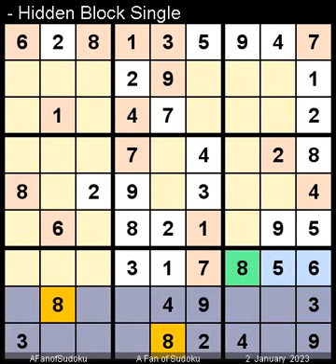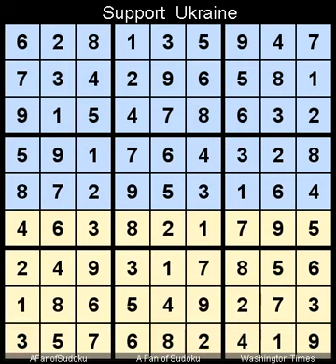How to Solve Washington Times Sudoku Difficult January 2, 2023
Description
- Pair
- Washington Times Sudoku Difficult January 2, 2023
- Repeat from  23 August 2021

- Cheers

- Support Ukraine
- Say Her Name

سودوكو
ซูโดกุ
数独
스도쿠
судоку
सुडोकू
സുഡോകു
סודאָקו
ਸੁਡੋਕੁ
சுடோகு